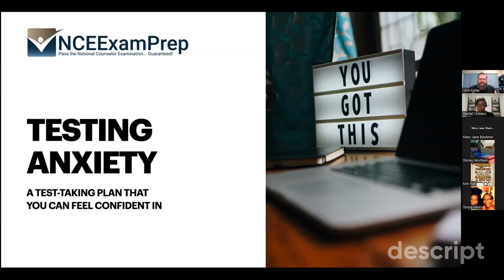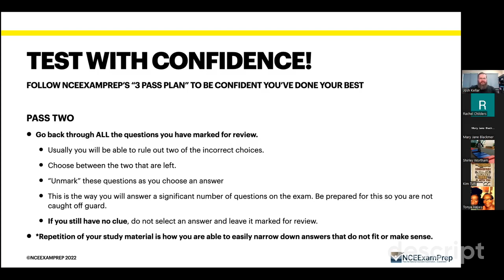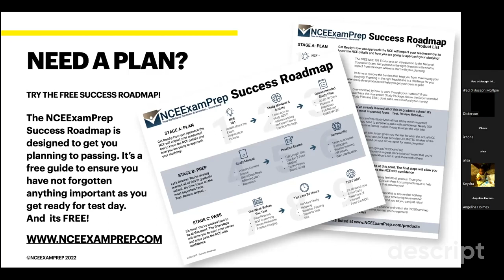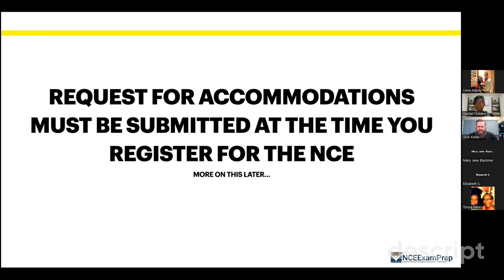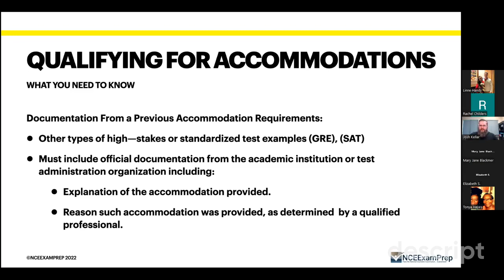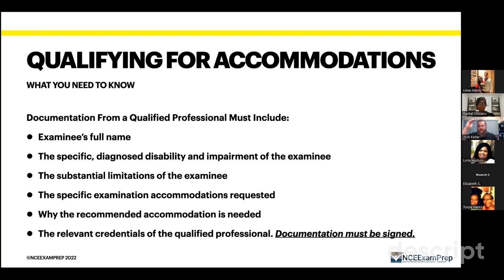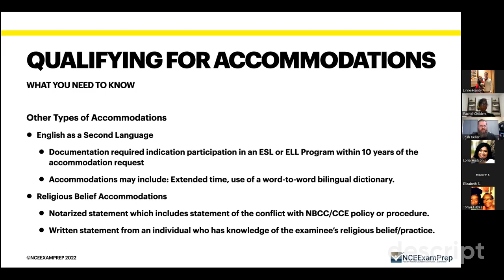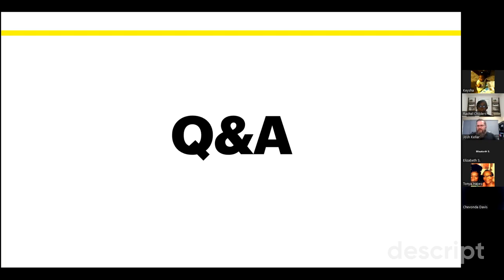Anxiety & Accommodations Webinar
Dealing with testing anxiety by having a solid plan on test day and how to apply for testing accommodations for the National Counselor Exam.

Follow our Recommended Study Plan. If you follow it and still do not pass, I will refund your purchase!